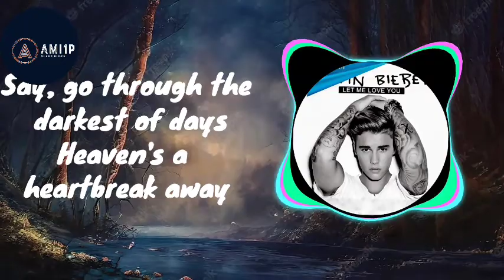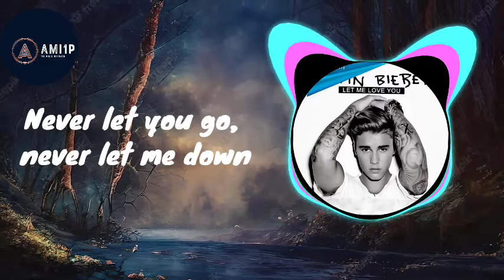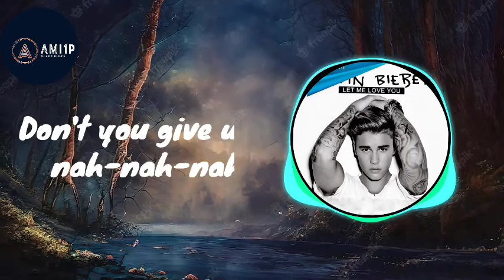DJ Snake ft. Justin Bieber - let me love you [Lyric Video&Visualizer] (AMI1P)@allmusicin1place685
"HIGHLY RECOMENDED" 🎧USE HEADPHONE TO BEST FEELING 🎧

DO YOU LIKE WORLD ANY Language,ANY TYPE MUSIC,SONGS,BEATS AND MORE YOU CAN SEARCHIN THIS CHANNEL

++I AM DOING A SEARCH FOR THE CONVENIENCE OF BILLIONS OF PEOPLE WHO LOVE STREAMING MUSIC ON SOCIAL MEDIA++

SPECIAL NOTE:
** IN ORDER TO UPLOAD IT ON THIS CHANNEL,PLEASE NOTE THAT ALL THE SONGS OF THIS SONG WILL BE COLLECTED IN ONE CHANNEL AND PRESENTED IN SUCH A WAY THAT IT IS EASY FOR THE AUDIENCE TO FIND THEM.**

***AND I DON'T GET ANY MONEY FOR UPLOADING THESE VIDEOS IT IS ALSO NOT POSSIBLE TO GET MONETIZATION ON THIS CHANNEL JUST FOR ENTERTAINMENT

YOTUBE PLEASE NOTE THAT I AM ONLY DOING THIS FOR THE CONVENIENCE OF BILLIONS OF PEOPLE WHO LOVE MUSIC ON SOCIAL MEDIA.

🎧 Justin Bieber & DJ SNAKE - LET ME LOVE YOU (Lyrics)

A song that I have been excited for, for a LONG time. I have the pleasure of providing the official lyric video for DJ Snake & Justin Bieber's track "Let Me Love You". Personally I don't know if I like Cold Water or Let Me Love You more but they are both incredible. Hope you enjoy. :)

Source: Musixmatch
Songwriters: Justin Bieber / Brian Lee / Ali Tamposi / Andrew Watt / William Grigachine

🎤 Lyrics: Justin Bieber & Dj snake - Let me love you

Something beautiful
Whoa
(Girl, never let you go) Wooh
Oh, nah-nah-nah-nah